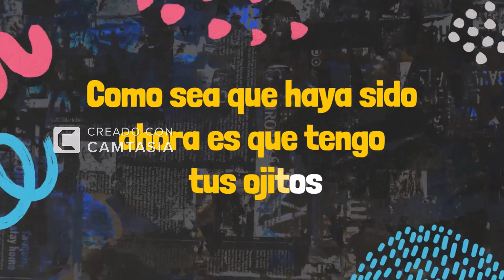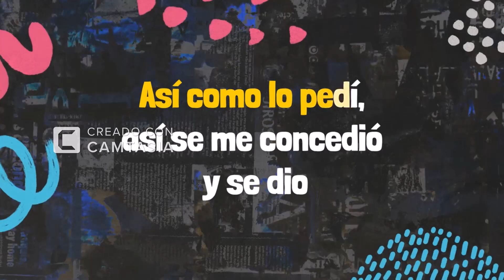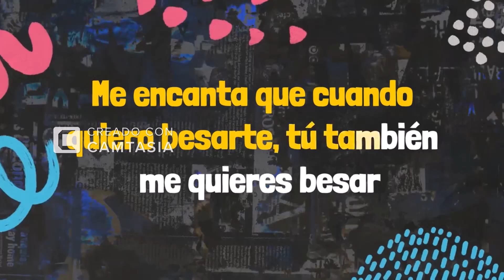Diego Núñez - Aqui Hay Para Llevar (Karaoke)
2024 Diego Nuñez LLC